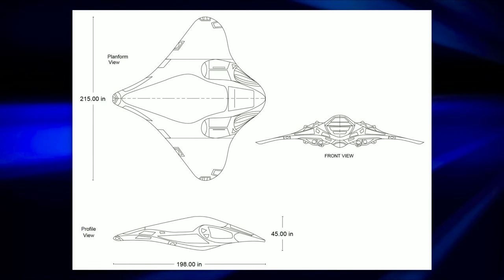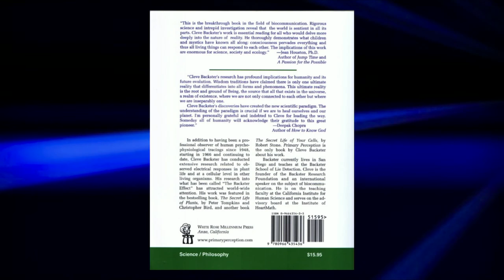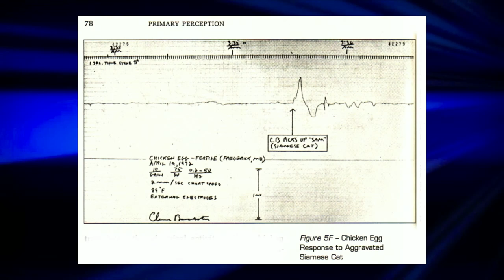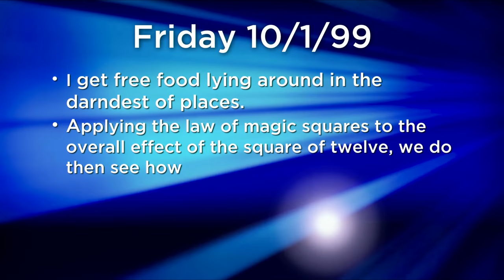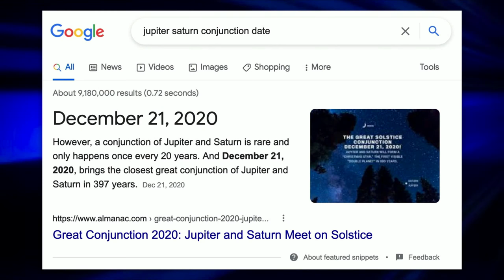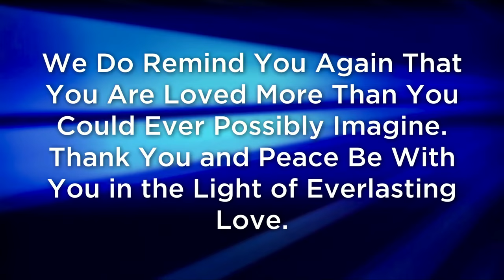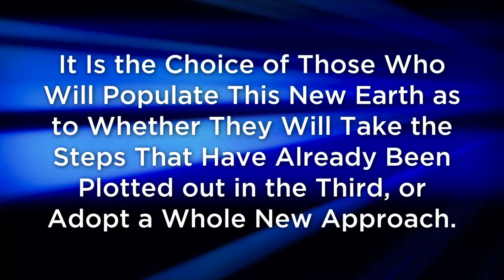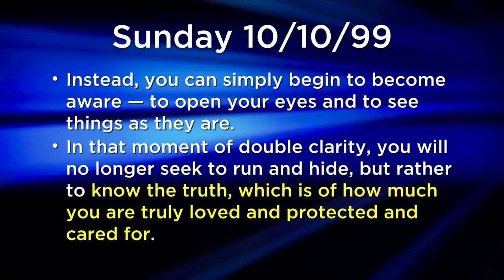David Wilcock: The Revealing -- Conscious Energy Fields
We just learned that the Sun is driving our collective behavior with remarkable precision. This suggests the existence of conscious energy fields, and a direct interchange between the Sun and the human population.

Is there a greater unifying consciousness among nature as a whole? Are there other ways to identify this besides our studies of sunspot cycles? Absolutely yes.

Dr. Cleve Backster was the "founding father" of the polygraph -- and he conclusively demonstrated that communication is constantly occurring within nature.

Backster would hook up ordinary lifeforms to his polygraph and realized, much to his astonishment, that even plants have complex electrical output, much like the graphs produced by humans.

Events such as the death of one species, such as a brine shrimp, can be noticeably detected by a house plant -- in a separate, sealed room. All other forms of communication were ruled out.

We will see how Backster’s research gave stunning examples of communication between the following lifeforms, among others:

 • Plants
 • Yogurt and other bacteria
 • Insects
 • Animals
 • Human cells communicating across a distance of 300 miles

David will also discuss some of the “Shape Power” research of Dr. Viktor Grebennikov, revealing another fascinating way in which this type of communication is occurring in nature.

We will have a global peace meditation at the end to ask for ongoing steadiness in these uncertain times.